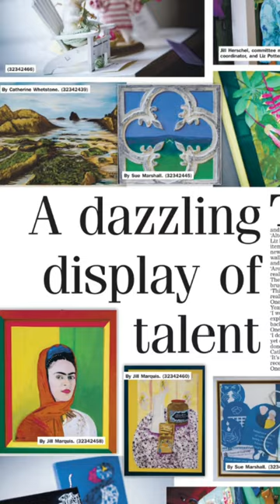Summer Exhibition 23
A visual summary of our Summer Exhibition held in July 2023 at Blanchelande College.